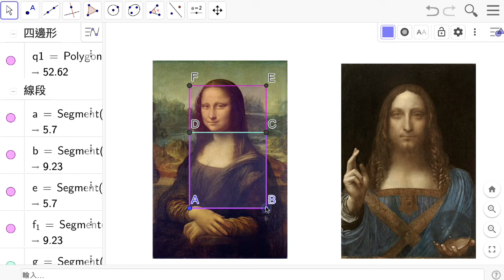XY08 達文西與黃金矩形